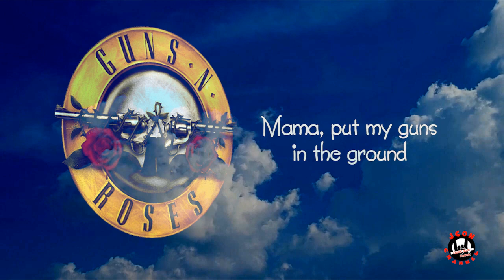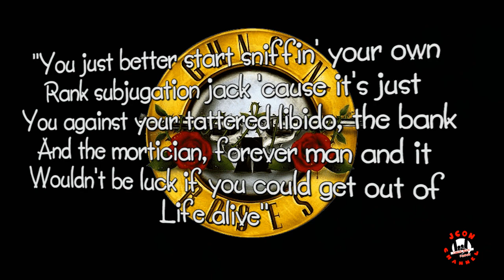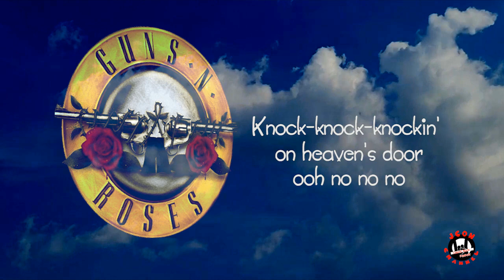Guns N' Roses - Knockin' On Heaven's Door (Lyrics)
Released: 1991
Album: Use Your Illusion II